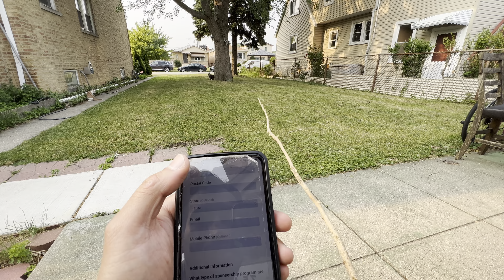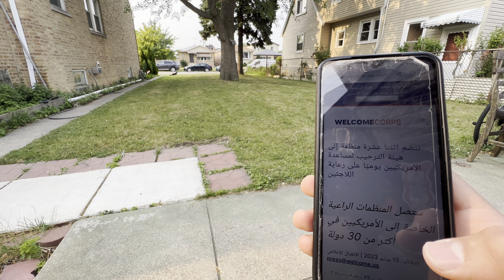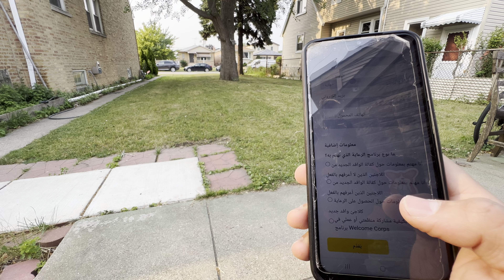برنامج الكفالة إلى امريكا الهجرة